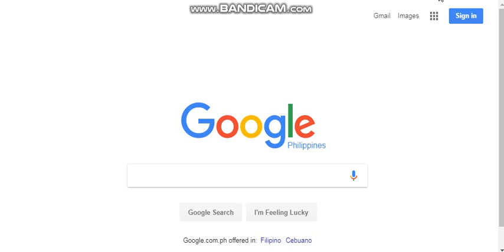God has left us.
He truly has.